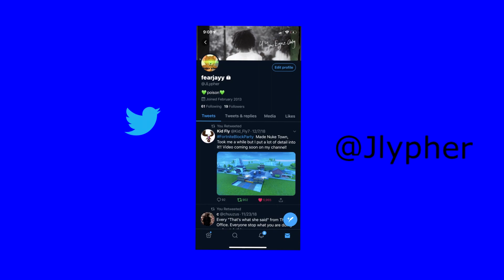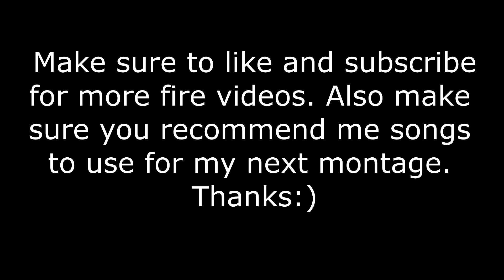Fortnite montage "messages" - TheHxliday